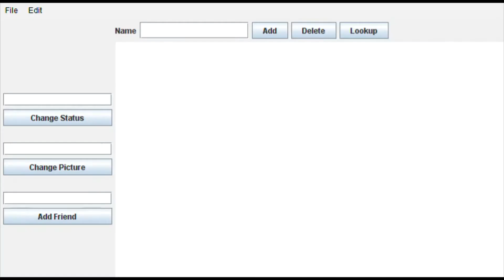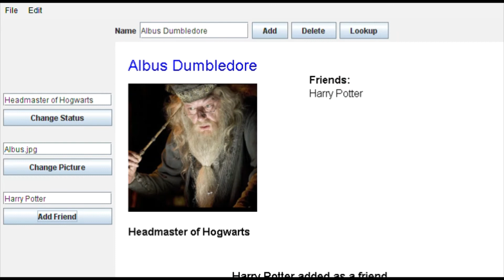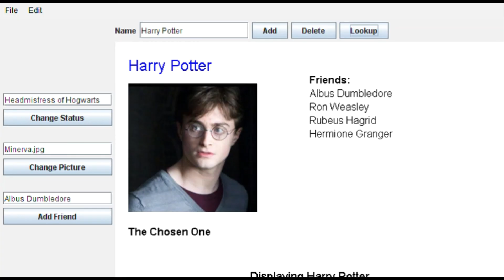CS106A | Stanford | Problem Set 7 | Face Pamphlet | Solution Video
Course: Programming Methodology